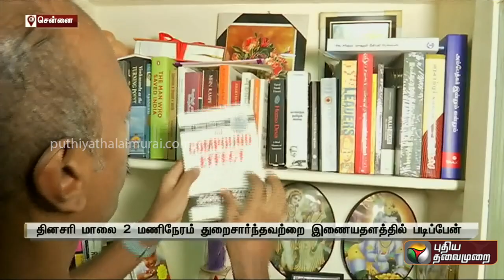சைக்கிளில் உலா வரும் மகத்தான மருத்துவர்